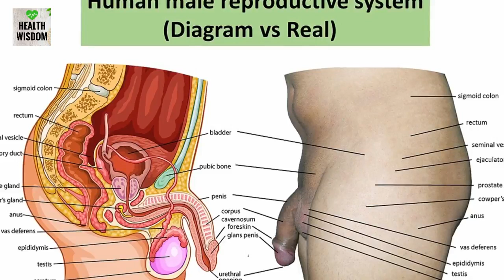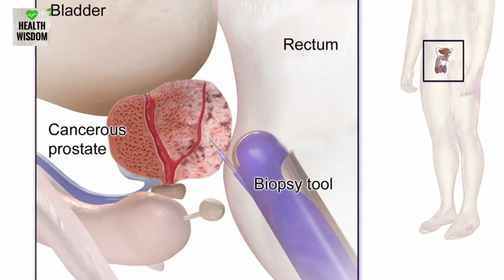3:26 Why Turmeric Good for Men, Miracle Benefits of Turmeric for Male Enhancement 2018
Turmeric powder has long been used as a delicious spice in cuisines from South Asia. But it can have plentiful health benefits, from easing indigestion to preventing dangerous neurodegenerative diseases such as Alzheimer's. Although turmeric can be somewhat bitter and unpalatable in its raw form, there are many ways you can incorporate this powerful antioxidant into your daily diet and healthcare routine.